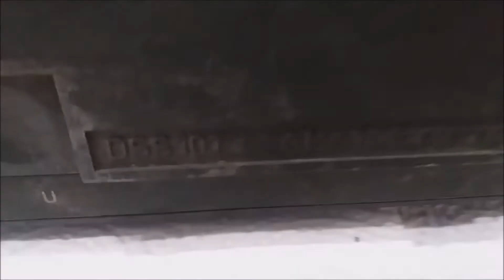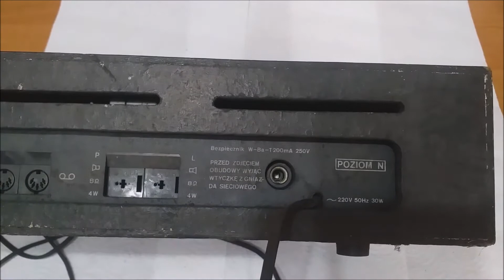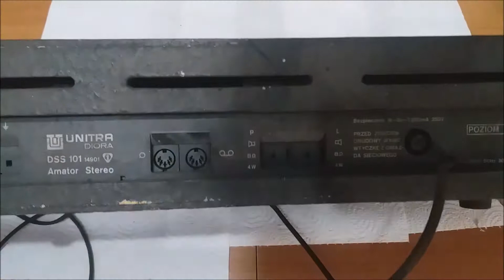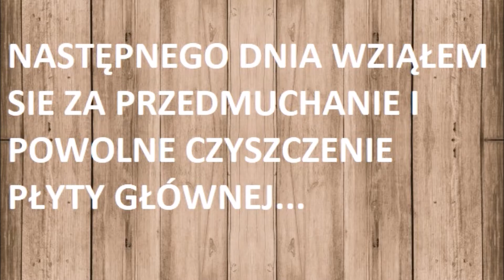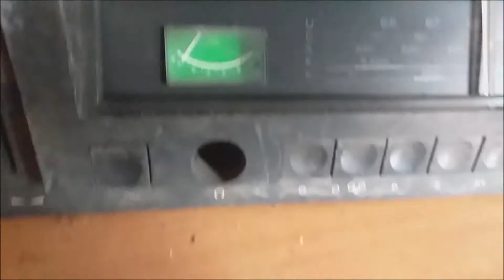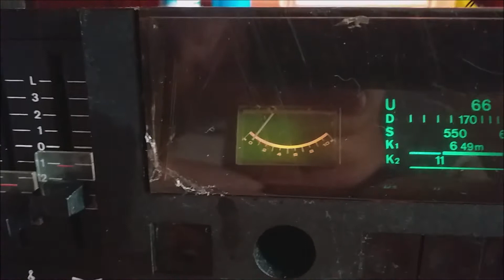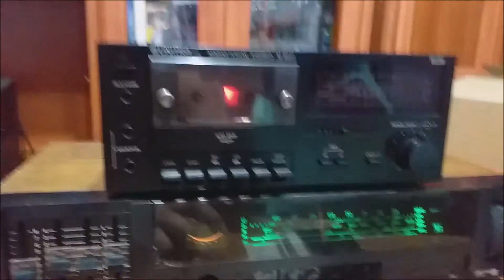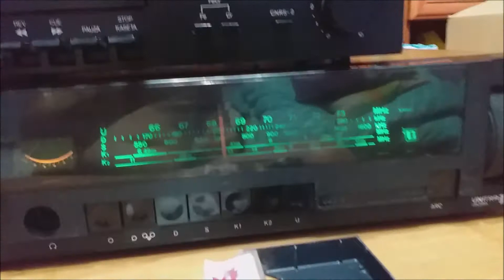|RETRO|Odnawianie - najbrudniejsza Unitra jaką kiedykolwiek widziałem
Dziś pokaże odnawianie bardzo brudnego amplitunera znalezionego na wystawkach.
Film został tak nagrany z powodu że rozleciał się mój uchwyt i nie miałem jak nagrać samego czyszczenia